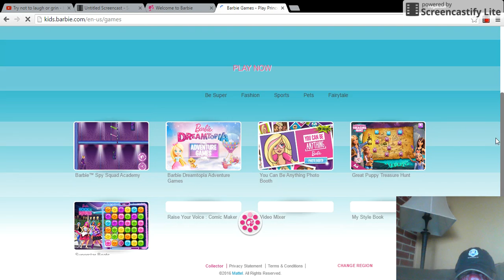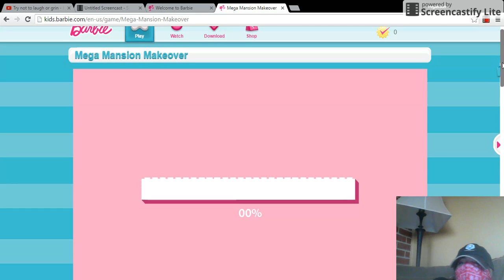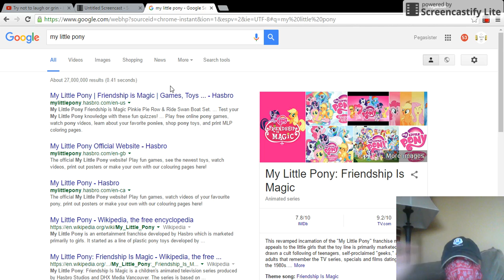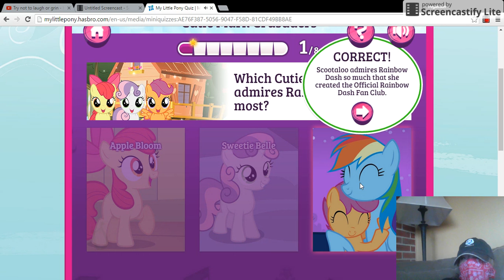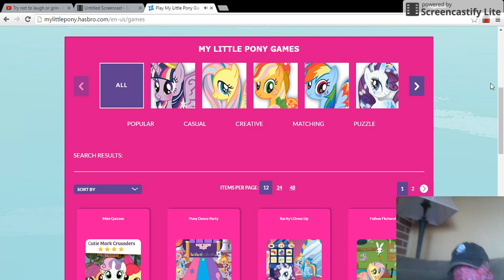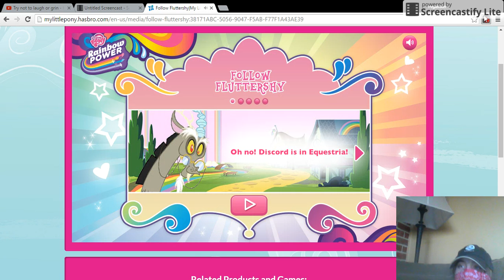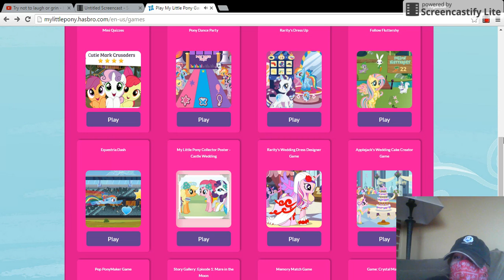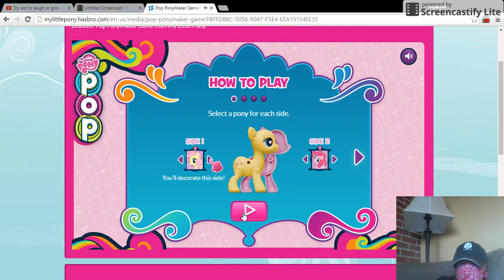Reacting to little girl games XD